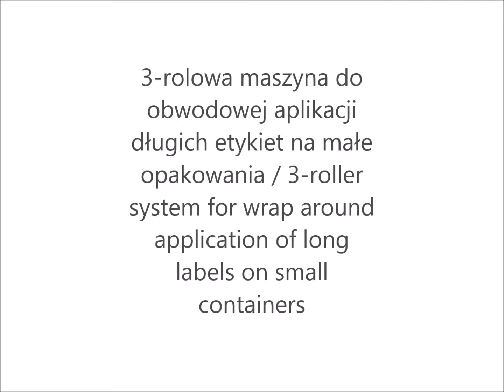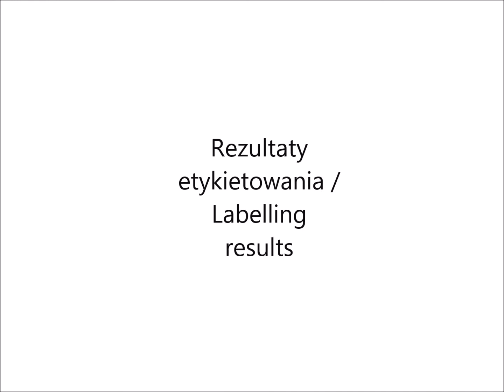3-rolowa maszyna do aplikacji długich etykiet na małe opakowania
3-roller system for application of long labels on small containers